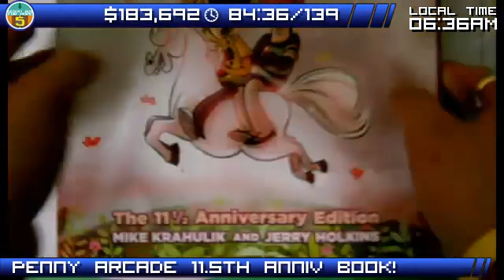DB5 - Live Auction for the Penny Arcade Prize Pack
Live Auction for the Penny Arcade Prize Pack - Winner: ElGeneral for: $850